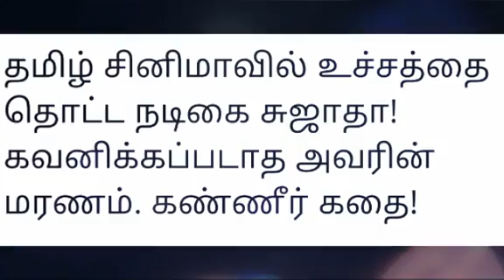தமிழ் சினிமாவில் உச்சத்தை தொட்ட நடிகை சுஜாதா! | Tamil Cinema News | Kollywood News | Tamil Old Movie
தமிழ் சினிமாவில் உச்சத்தை தொட்ட நடிகை சுஜாதா! | Tamil Cinema News | Kollywood News | Tamil Old Movies